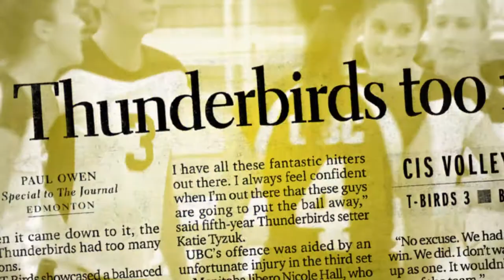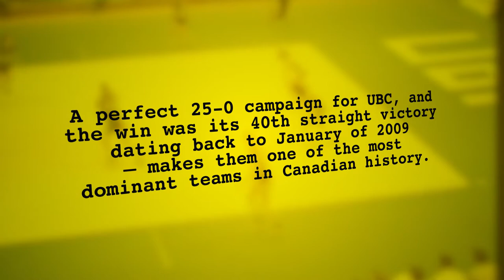2017 UBC Sports Hall of Fame - 2009-10 Women's Volleyball (Team)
The 2009-10 UBC Thunderbird women's volleyball team were inducted into the UBC Sports Hall of Fame under the Team category for recording a perfect 25-0 season on the way to winning the 2010 U SPORTS (then CIS) National Championship. Led by U SPORTS Player of the Year, Liz Cordonier and All Canadian team mates Jen Hinze and Kyla Richey, the team's perfect season culminated in a defeat of the Manitoba Bisons in the U SPORTS championship final and a third consecutive national title.